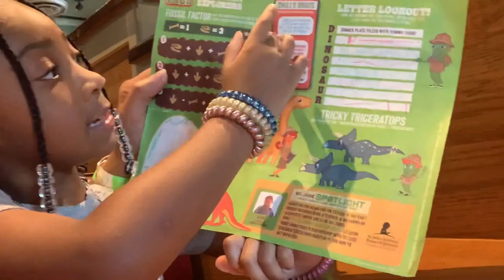Skating Rink with my family: VLOG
Hey guys so today my family & I went to the skating rink and we went out to eat after, check out the entire video.